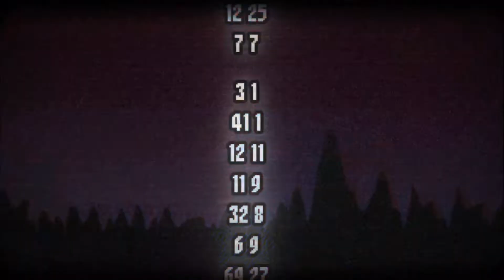Friday Night Funkin V.S Sonic.EXE Minus cutscenes (ANIMATION / CARTOON)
Sonic.EXE Minus cutscenes

only FNF style, friday night funkin, compilation